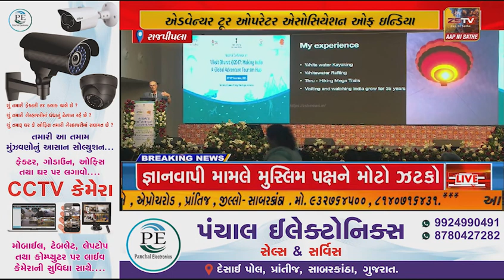એડવેન્ચર ટૂર ઓપરેટર એસોસિયેશન ઓફ ઇન્ડિયા અને ગુજરાત પ્રવાસન નિગમના સંયુક્ત ઉપક્રમે યોજાયેલા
રાજપીપલા, એડવેન્ચર ટૂર ઓપરેટર એસોસિયેશન ઓફ ઇન્ડિયા અને ગુજરાત પ્રવાસન નિગમના સંયુક્ત ઉપક્રમે યોજાયેલાદ્વિદિવસિય ૧૫ માં વાર્ષિક અધિવેશનનું સમાપન